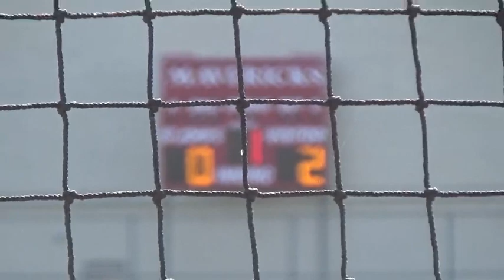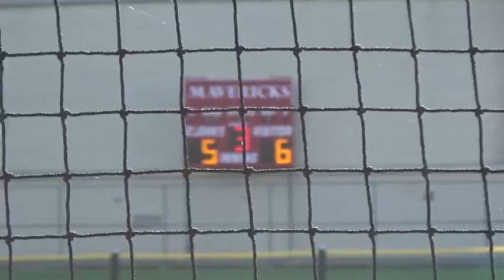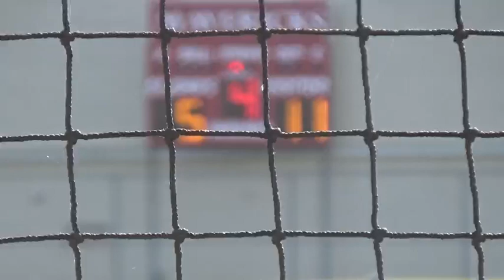4_8_21 ST. JOHN’S JV LADY MAVERICKS SB vs. St. Francis Episcopal